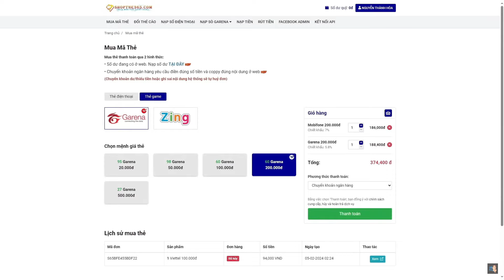MINHACE | DỌN "RÁC" BÚ NGAY SIÊU PHẨM VÀ TIẾP TỤC LỤM NGAY 30K TỶ CHO 1 VÒNG SỰ KIỆN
MINHACE | DỌN "RÁC" BÚ NGAY SIÊU PHẨM VÀ TIẾP TỤC LỤM NGAY 30K TỶ CHO 1 VÒNG SỰ KIỆNTrở thành HỘI VIÊN của để hưởng những quyền lợi vô cùng đặc biệt nhé.

© Bản quyền thuộc về MinhAce